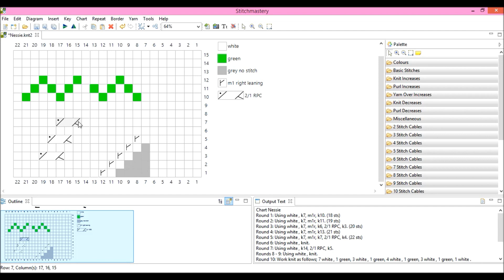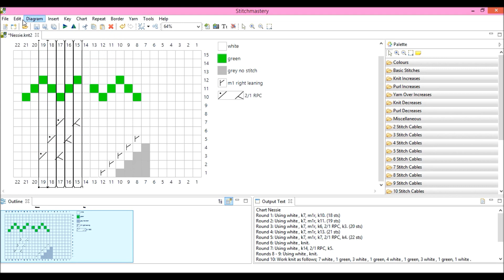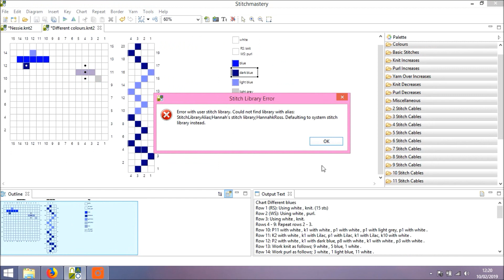Inserting rows and columns - Stitchmastery weekly tip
This video takes you through inserting a single or multiple rows or columns, inserting copied rows or columns from the same chart or another chart, and what to watch out for in terms of inserting columns that would cut through a stitch that is more than one stitch wide.

First of all, you need to select a row or column that will be to the right or left of the blank rows or columns you want to add. NB these blank columns will be filled with knit stitches by default, unless you have changed this setting.  To select a row or column, either click on the row or column number, or in the equivalent blank space next to the end of the row or column if you don't have numbering on in that area.

Then use the Insert menu in the main menu bar and choose Insert row(s) or Insert column(s) as appropriate, specifying whether you want them to be inserted to the right or left of the row or column you have selected.

If you want to insert multiple rows or columns, select the same number of rows or columns from your chart - click on one to select and then hold down the shift key while you move your cursor to select the end number (in the video example we select columns 5-1), then go to the Insert menu as described above.

You can insert rows or columns at any position in your chart, so long as this would not disrupt a wide stitch - if you have selected a column which has a stitch wider than one stitch, you will discover the options for inserting a column are disabled for the side/s which would mean the wide stitch needed to be broken up to accommodate the new column.

You can also copy a selection and insert that selection as new columns or rows - select the column(s) or row(s) you want to copy, then use Ctrl/Cmd + C or the Copy tool under Edit, and then select the column/row beside where you want the columns/rows to be inserted.  (NB you can also paste copied columns or rows into existing blank/filled columns/rows if you prefer - just select the top left-hand stitch where your selection should be placed and press the Paste icon or Ctrl/Cmd + V).

You can paste copied rows or columns from other charts, but be aware that if the rows or columns are longer than the chart you are pasting them into, they will be shortened to fit and any excess will be left off. For instance, if you have a chart that is 10 rows high and you copy a column from a chart which is 20 rows high, when you paste it into the 10-row chart, the bottom 10 rows of your selection will be missed off, rather than the software adding an extra 10 blank rows to the bottom of your chart to accommodate your full selection.

If you want to learn more about inserting rows and columns,

If you are having problems, you can get advice from other users or find previously answered questions in our Ravelry forum or our new Community Forum on Zendesk